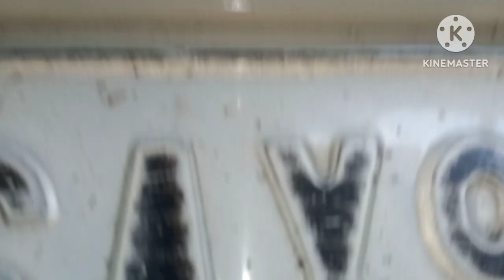car engine compartment parts explain/ car parts under bonnet/Junior Automobile Eng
car engine compartment parts explain/ Junior Automobile Eng

I this video, I have shown car all parts explain, Engine components explain and function, under bonnet all parts explaination, function, car mentainence

car central lock install-